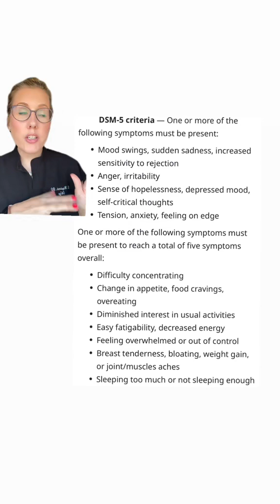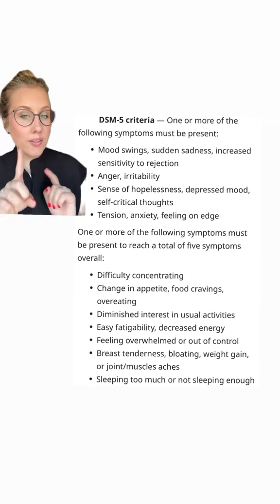how to diagnose PMDD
how to diagnose premenstrual dysphoric disorder